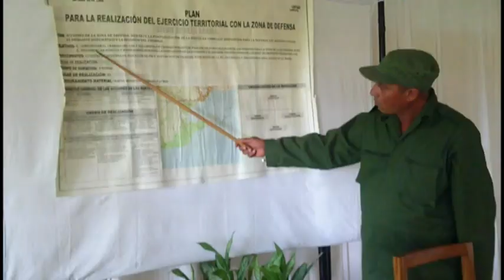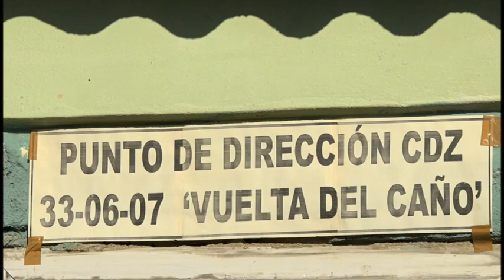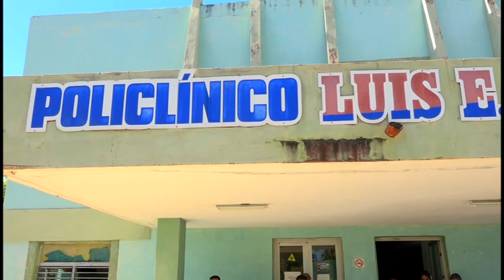Efectúan actividades y trabajos productivos por el Día Nacional de la Defensa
Activar la zona de defensa para enfrentar y  descubrir las acciones de la guerra no convencional del enemigo en su primera y segunda fase,  así como  actividades productivas fueron las principales acciones desarrolladas en los municipios de Pilón, Manzanillo y Niquero durante el día territorial de la defensa.